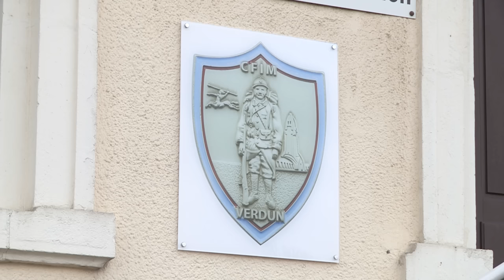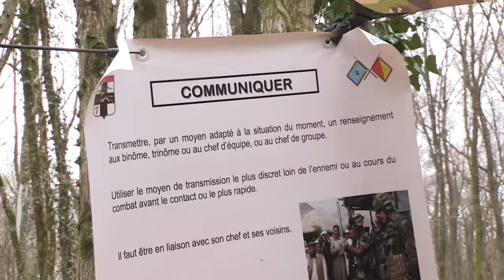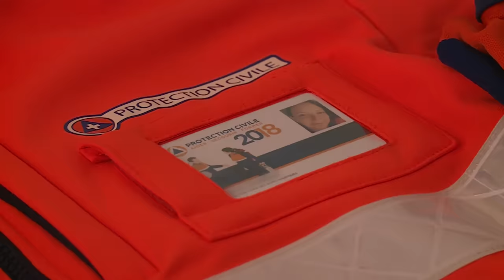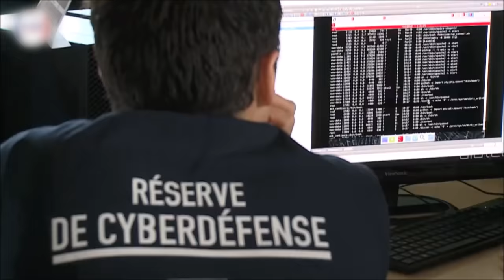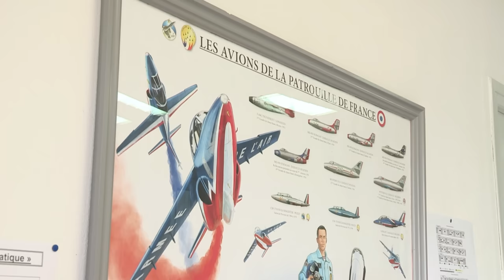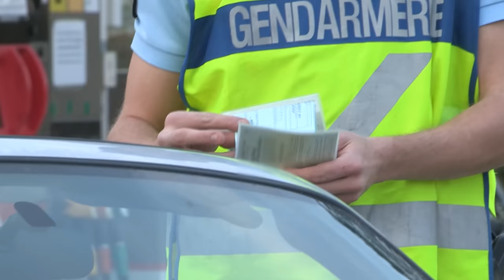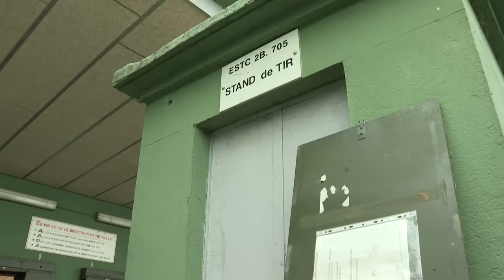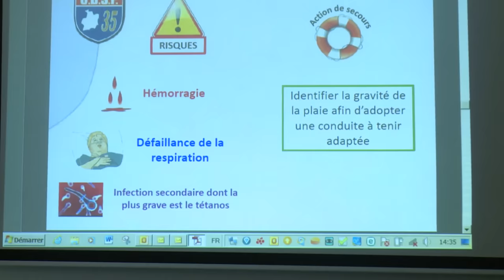Engagés volontaires : une nouvelle vie offerte par l'armée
Ils ont entre 12 et 33 ans et ont tous en commun cette volonté de nous défendre et de servir la nation. Nous les avons suivis pour comprendre pourquoi et comment ils s’engagent.